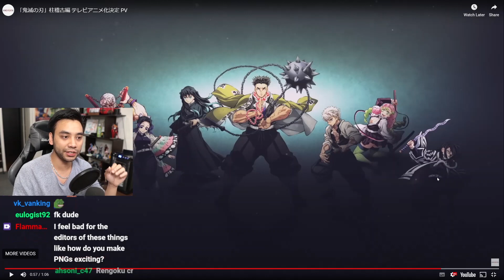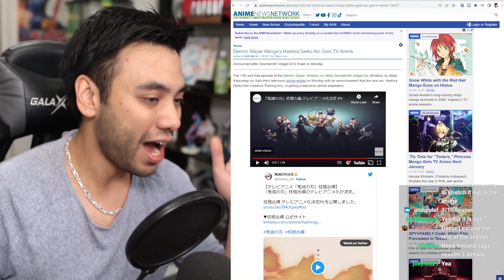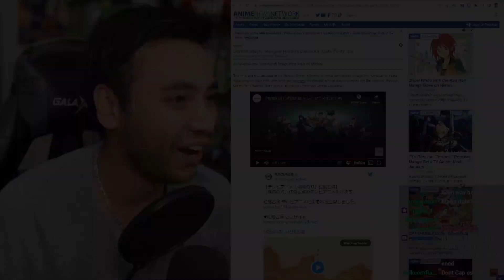Garnt's Tired of new demon slayer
streamer(s):
✣garnt -  @gigguk